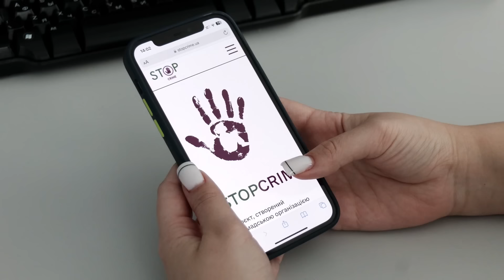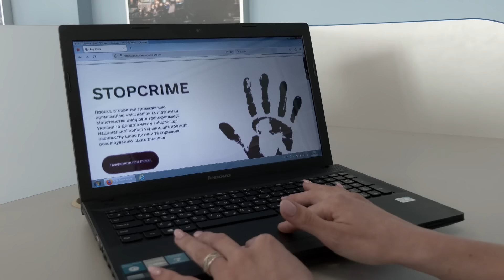Экс-политтехнолог Кремля Мурзагулов. Как убьют Путина, беда с Моргенштерном, истерика роспропаганды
Что сейчас происходит в Курской области. Запад дал отмашку на ликвидацию Путина. Истерика российских пропагандистов. Конец российской экономики. Охота на Моргенштерна. Смотрите интервью Алексея Гомона с Ростиславом Мурзагуловым – российским политтехнологом, который до отъезда из России в 2021 году работал на Кремль, был председателем Общественной палаты Башкортостана и журналистом.

Перевод в евро можно сделать здесь:
HORDON DMYTRO
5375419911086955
Swift code: UNJSUAUKXXX
Kyiv, Ukraine

Перечислить на дроны криптовалюту можно здесь:
bc1qmt4x7l5t76z9tf4j67uqdf4cd0pnv5hxaz8upk
Ethereum ( ERC20 )
0x88bd1932eA252e800a23DA740f4DD0759B0E310f
USDT ( TRC20)
TUuuUi9eMVLNoxFsR3WA8THNRyo6gUXC2x

00:00 Начало
00:05 Россияне наслали на Путина импотенцию и проклятия
04:24 Что происходит в Курской области
05:40 «ВСУ захватит Курскую АЭС, чтобы разменять ее на Запорожскую. Россия не может себя защитить»
06:43 «У Путина закончились силы, чтобы обороняться»
08:35 Объявит ли Пути войну Украине
09:13Гордон о своей инициативе по закупке дронов на передовую для ВСУ
10:40 «Это пощечина Путину, его армии и силовикам. ВСУ могут дойти до Кремля, там никого нет»
11:50 Об усилении позиции Харри и выбивании почвы из-под ног Трампа
12:15 «Китай душит российскую экономику и больше не дает Путину дронов»
13:50 «Путина загоняют в угол, как крысу, его надо дожимать, Запад решил его снести»
16:38 Почему мобилизация в России сегодня невозможна
17:50 «Вот-вот может начаться тот самый русский бунт»
18:45 О заявлении Набиуллиной о крахе экономики: будет гиперинфляция как в Зимбабве
20:20 Зачем Шойгу полетел в Иран
22:40 Как узнать все и сразу? Есть один способ
24:20 «Смерть Путина не будет естественной, его устранят»
28:50 Кто может занять место Путина
30:20 «После физического устранения Путина начнется чехарда»
34:40 «Красиков убивал по приказанию Путина, минимум, два раза»
36:00 Как обмен пленными принесет проблемы Моргенштерну
41:00 Кто защищает Пугачеву в России
42:50 Об интервью Лебедева Дудю
43:28 Об ответе Саввы Либкина Лебедеву
46:45 Служба розыска детей. Разыскивается 13-летняя София Сторожук из Купянска, 14-летняя Лиана и 17-летняя Неля Капаленко из Волчанска, и 16-летний Иван Бастрюков из Купянска